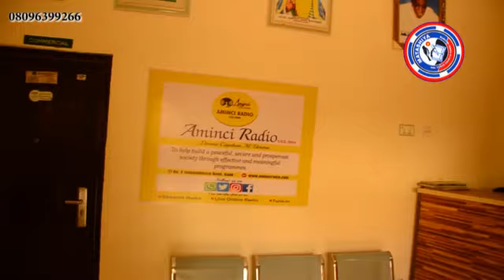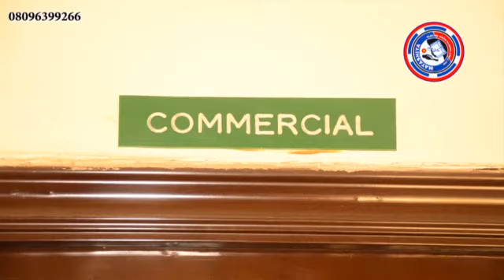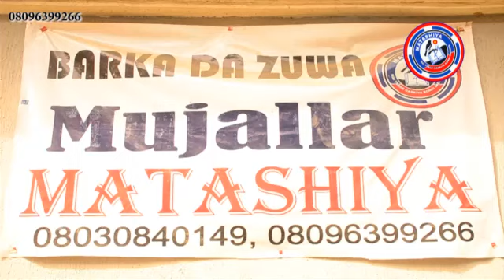Shirin Ƴar Cikin Gida tare da Lurwanu Idris Malikawa Garu